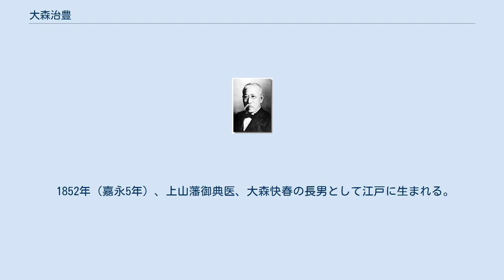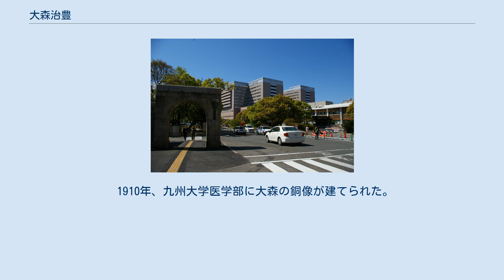大森治豊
大森 治豊（おおもり はるとよ、嘉永5年11月10日（1852年12月20日） - 1912年2月19日）は日本の外科医、医学博士。
日本の腹部外科の開拓者。
 1852年（嘉永5年）、上山藩御典医、大森快春の長男として江戸に生まれる。
以後、出羽国上山藩に移り、藩校の明新館に入学。
 1879年東京大学医学部卒業後、福岡医学校に赴任し、1885年同校校長となる。
 1885年日本で初めて帝王切開手術に成功し、以来次々に腹部手術を行う。
 1903年、福岡医科大学が創設された際に、初代学長兼付属医院長となり、外科学講座をもつ。
1909年病気により退官、1911年九州帝国大学名誉教授。
 1910年、九州大学医学部に大森の銅像が建てられた。
 ^ 山形県上山市の大森治豊博士住居跡案内板による。
 ^ 消化器・総合外科（第二外科）の歴史 九州大学医学部 ^ 大森治豊と大森関係史料の寄贈について 九大広報30号 2003年7月 ^ 『官報』第7051号、「叙任及辞令」1906年12月28日。